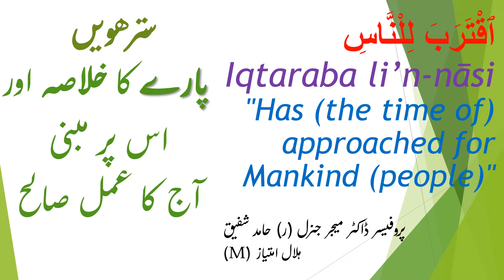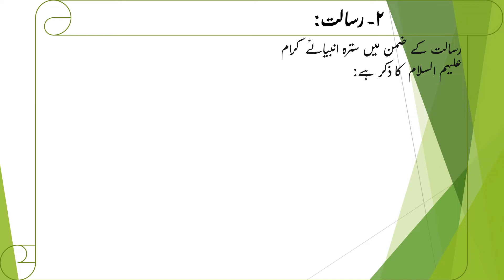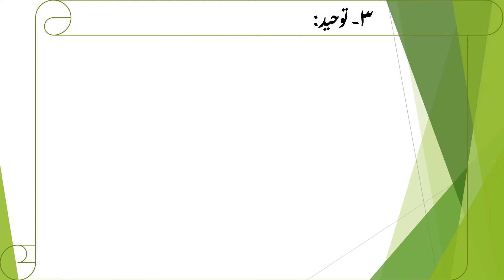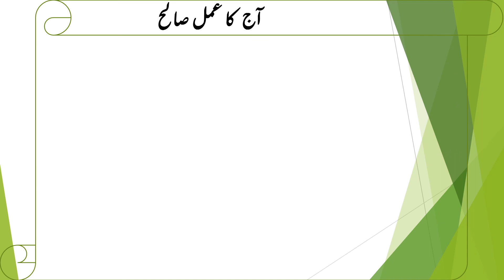Quran Para 17 Brief Summary ( Khulasa) in Urdu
Content:
Almost all the material has been gathered by
Prof Dr Maj Gen (R) Hamid Shafiq HI (M)
from the internet and presented in a different form highlighting each day by a verse of the day for practical implication.

Narration by
Dr. Javed Anjum Sheikh & Family